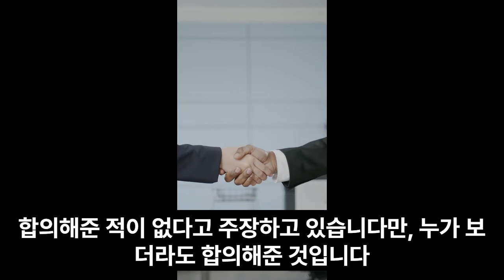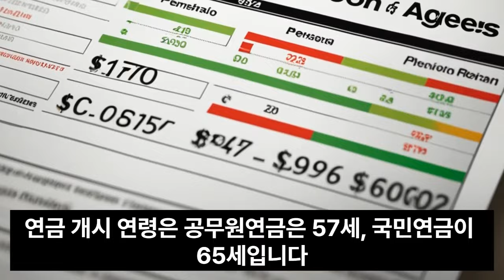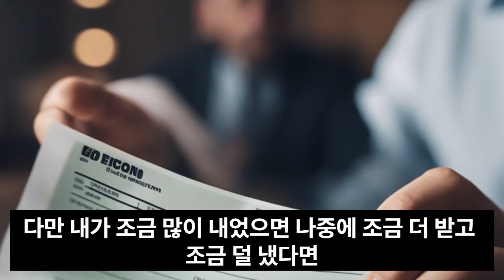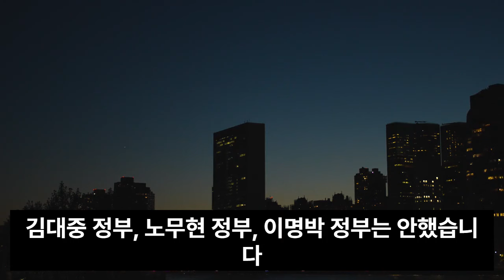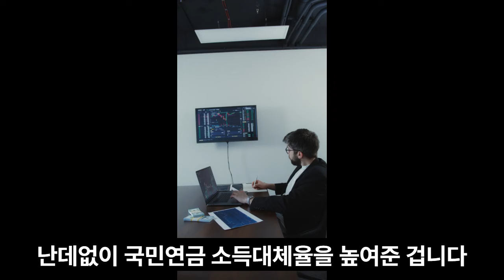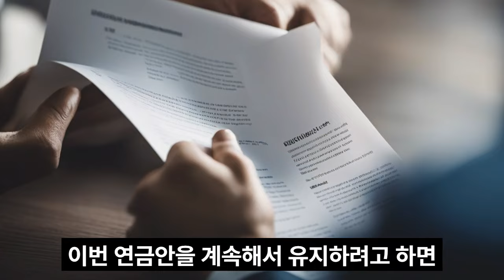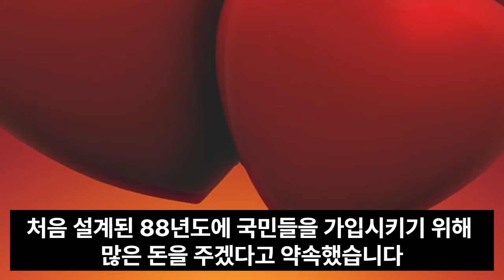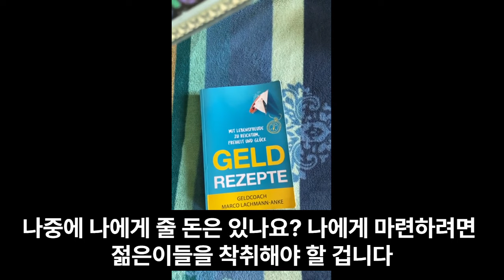AI책 읽기/ 세상의 거짓말에 웃으며 답하다 /진실을 깨닫게 해주는 책 / 정규재 저/ 9.국민연금, 이대로는 안 된다